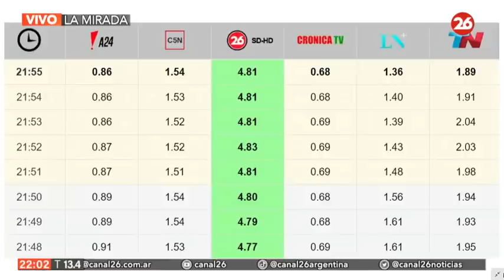Alejandro Fantino: "Los políticos están desconectados de la realidad"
👉 En un nuevo programa de "La Mirada" con Roberto García entrevistamos a Alejandro Fantino,  periodista y conductor de televisión argentina.